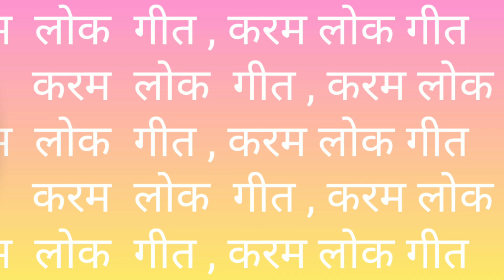New Karma Song 2021// करम लोक गीत // Alima Ekka // Prasad Tirkey // Nirmal Toppo production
धन्यवाद